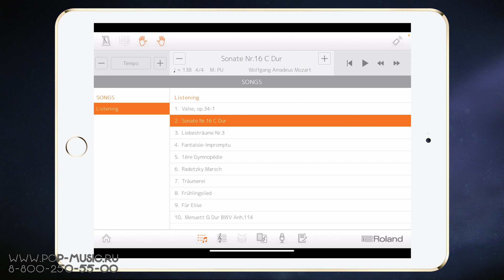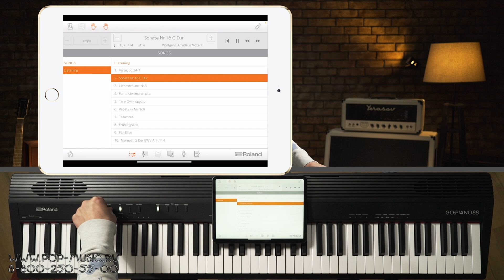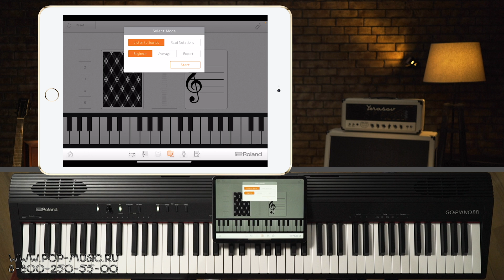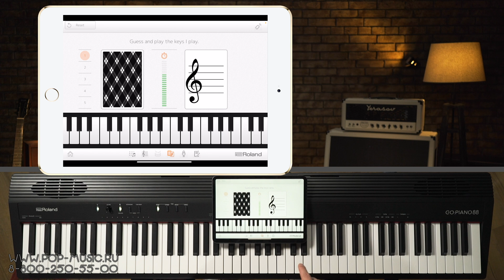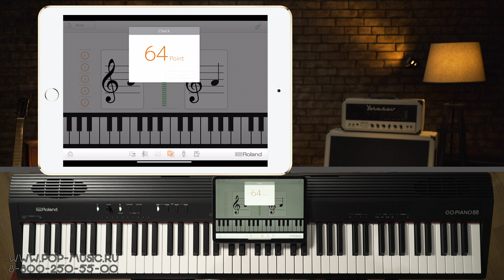Цифровое пианино ROLAND GO:PIANO (GO-88P)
Очень лёгкое цифровое пианино на 7 полных октав Roland GO:PIANO имеет возможность работать от батареек и весит всего лишь семь с половиной килограммов. Клавиатура этого инструмента обладает тремя уровнями чувствительности и состоит из 88 полноразмерных фортепианных клавиш. Инструмент оснащён 128-голосной полифонией, тембрами пианино, органа и струнных, возможностью коммутации со смартфоном по Bluetooth (приложение Piano Partner 2 для Android и iOS), записи MIDI-нот, разделения клавиатуры для занятий с преподавателем, а также функцией обучения и метрономом для того, чтобы оттачивать своё мастерство. Как оказалось в нашем видео, слуховые диктанты нелишние даже тем, кто умеет играть – подробности смотрите в нашем обзоре лёгкого пианино на 88 клавиш Roland GO:PIANO!

0:00 Клавиатура Roland GO:PIANO и основные функции
1:41 Звук пианино
3:02 Чувствительность
5:01 Звук электропианино и настройка реверберации
6:55 Звучание духового органа
7:33 Как работает метроном
9:02 Струнные
9:48 Twin Piano
10:39 Подключение планшета. Piano Partner 2. Обучающие программы
14:18 Запись MIDI-нот
15:30 Резюме

🎯 Если вы хотите купить пианино для начинающих Roland со скидкой 12% или получить от нас консультацию по современным пианино, вы можете нам написать на или позвонить: Москва - 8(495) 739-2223, Санкт-Петербург - 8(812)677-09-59, многоканальный бесплатный для всей России 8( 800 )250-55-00